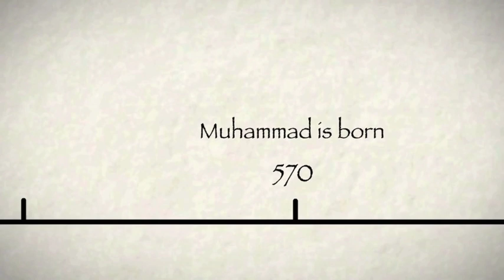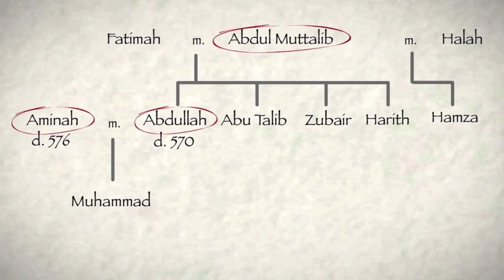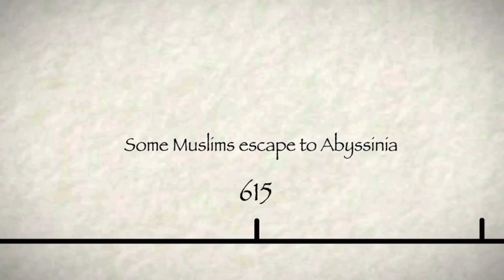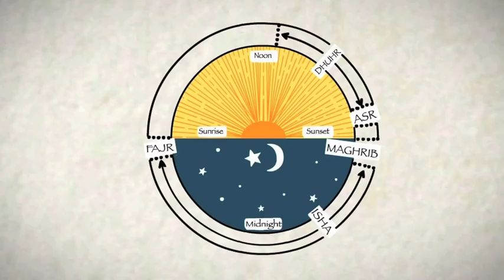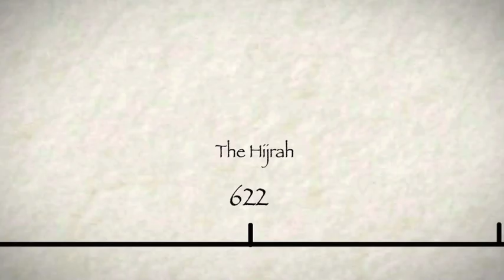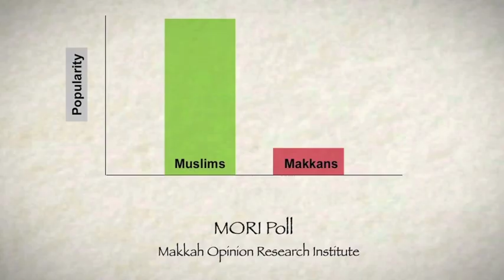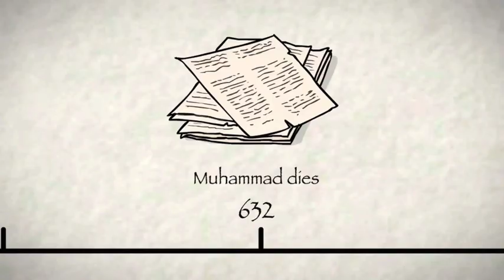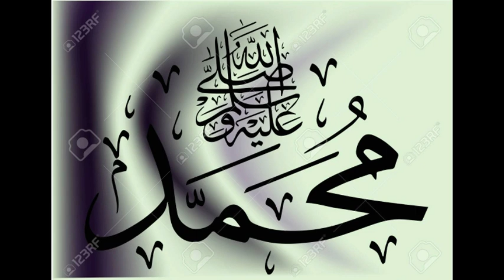Kan Mooy Seydina Mouhamad ﷺ - Special Ramadan 2020